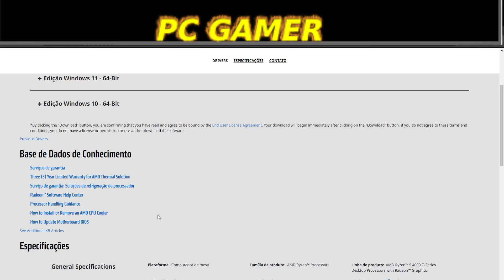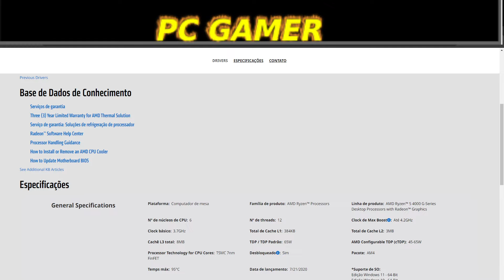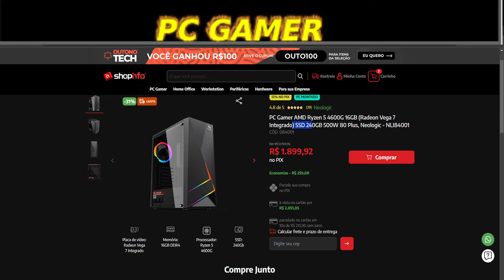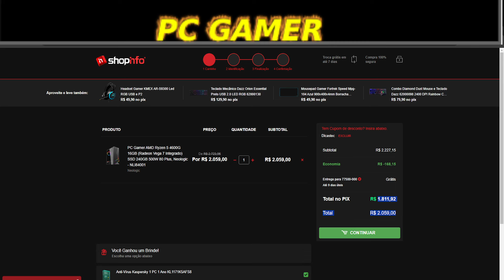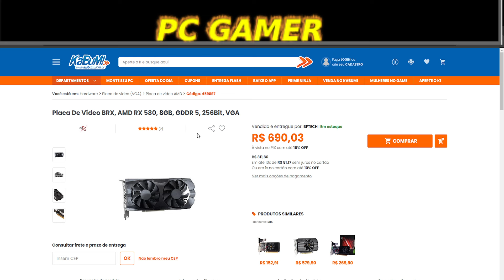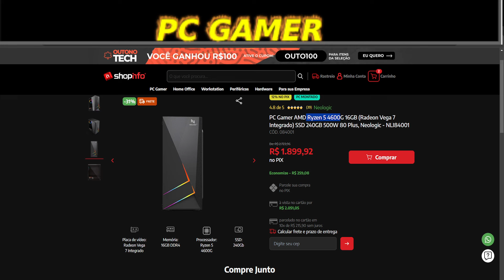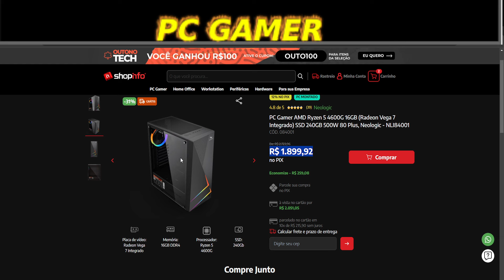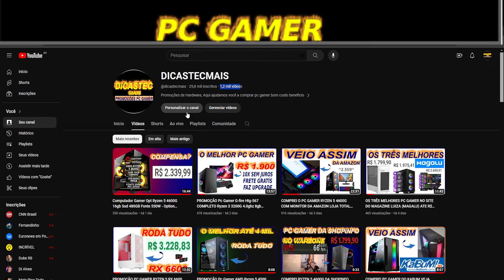PROMOÇÃO PC Gamer AMD Ryzen 5 4600G 16GB SSD 240GB 500W 80 Plus, Neologic - NLI84001